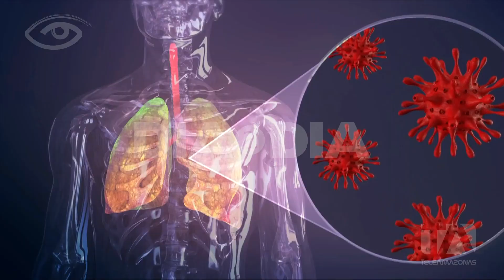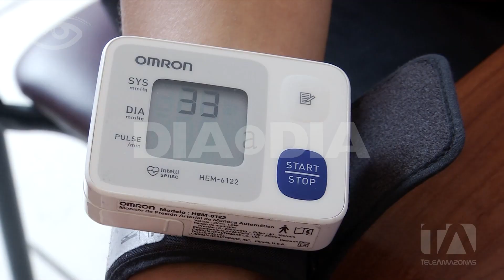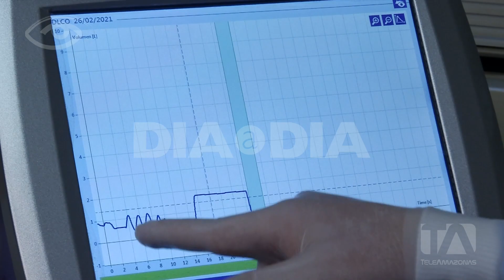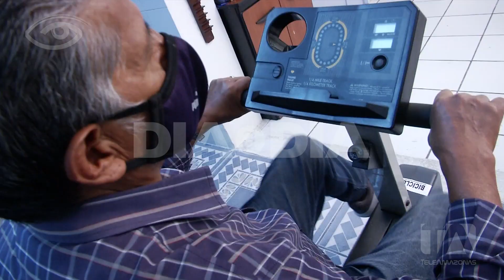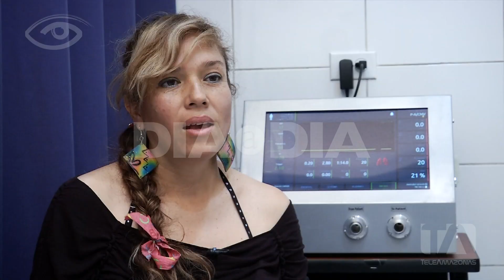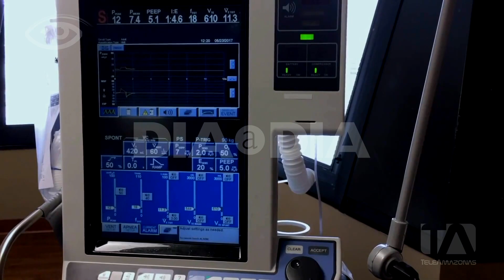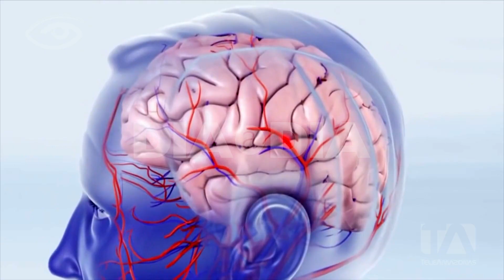Covid largo - Día a Día - Teleamazonas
En este año de pandemia hemos aprendido que enfrentar a la covid-19 y sobrevivir es para muchos solo una primera batalla ganada. La OMS asegura que los síntomas post covid no aparecen solo en personas vulnerables, quienes permanecen en las Unidades de Cuidados Intensivos por largo tiempo, tienen un riesgo más alto de enfrentar futuras complicaciones en distintos órganos. Las afectaciones físicas pueden derivar en problemas de los pulmones, el corazón, el cerebro, la piel, entre otros. Pero, además de estas secuelas, está el daño psicológico que deja el miedo frente a la enfermedad, la hospitalización y la muerte. Con especialistas y casos, analizamos de qué se trata el llamado Covid largo.